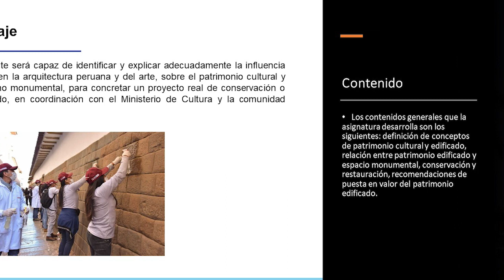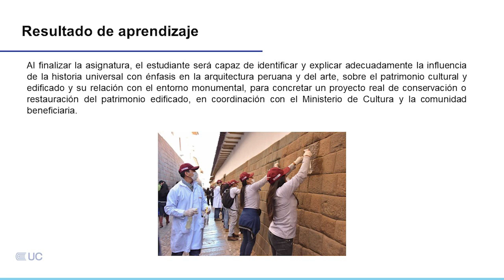Presentación de la asignatura: Conservación del Patrimonio Edificado